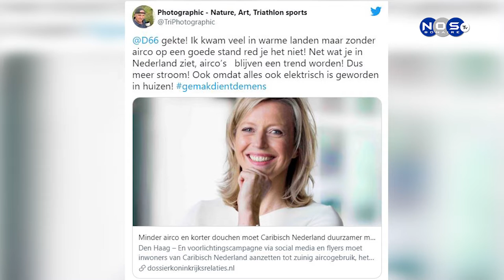(1) Woende om Minister Tajsa Ollongren (Partij D.P)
Woede om Minister Tajsa Ollongren die bevolking Caribisch Nederland Maant korter te douchen en minder gebruik van airco te maken. Clark Abraham van het partij Demokrat reageerd.